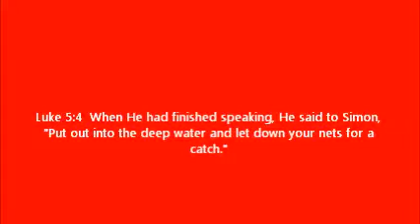DEEP WATERS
Luke 5:4  When He had finished speaking, He said to Simon, "Put out into the deep water and let down your nets for a catch."